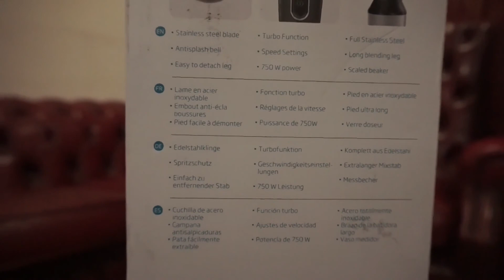How to Assemble and Test Hand Blander/Hand Mixer (Beko 750W)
This video show how how to assemble and test hand blander/ Hand Mixer.